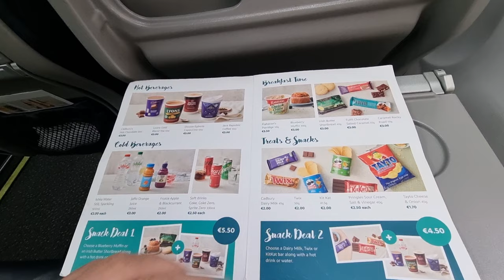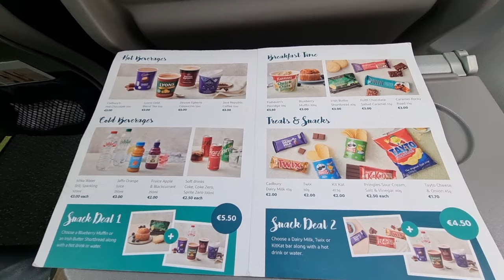Trip report ATR 72-600 Dublin to Birmingham